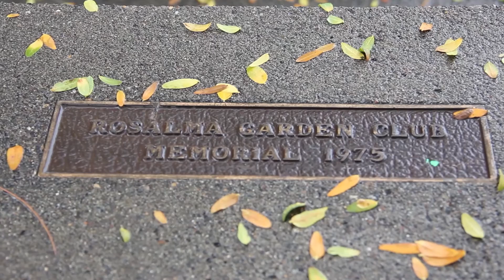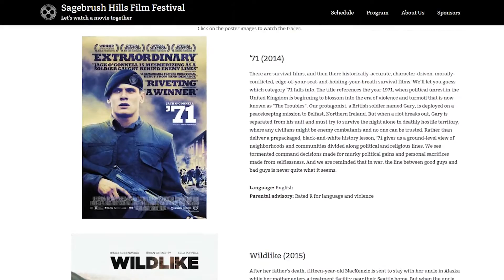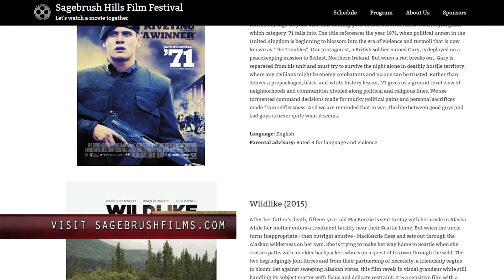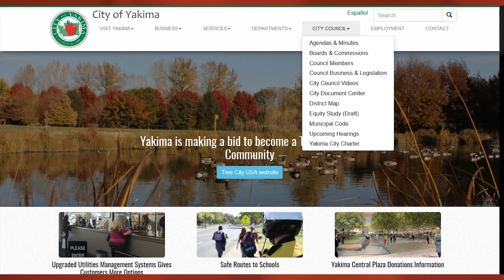Y-PAC's CityCast - 54th Edition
Watch the 54th edition of Y-PAC's CityCast for accurate news & information from the City of Yakima. Host Randy Beehler has information on the closure of a homeless camp in downtown Yakima and gives the schedule for several upcoming  meetings on the 2017 City Budget. CityCast's Ken Crockett gives reports on the construction of a new communications tower and about how a local developer is fixing up a small park as a gift to the community. Sean Davido is at the Yakima Valley Museum to tell you all about a new film festival coming to town and introduces you to the organizers of the event. All this and more information from the City of Yakima in the latest edition of Y-PAC's CityCast.